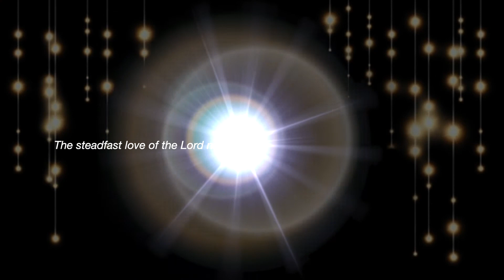Give thanks with a grateful heart| John Knox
Guitar: John Knox

This Lyrics gives so much wisdom to those who search for it.

Though Jesus had all the riches, But for your sake He became poor, so that through His poverty you might become rich.

Now Don't say Amen and pretend that you are Rich thinking that you will get millions on your account over night.

Read the whole Content about  this in 2chorinthians 8:1-15

But if you wanna get Rich, Don't Just Confess, But also work hard and ask for Gods hand and blessings on your works.

Coz you can never REAP Unless You SOW Gen : 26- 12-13.